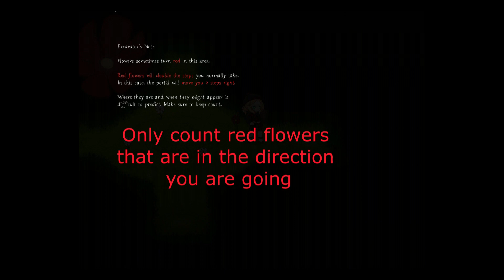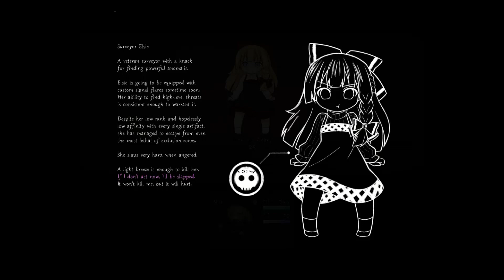Thistlemine Garden Maze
A guide for how to get through if you're stuck and don't want to think anymore